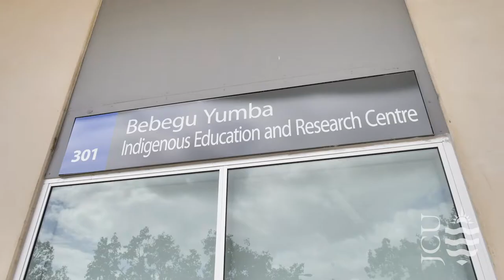Discover a Master of Philosophy (Indigenous)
The Master of Philosophy (Indigenous) offers postgraduate research supervision on a smaller scale than the PhD, towards which it can provide a pathway.